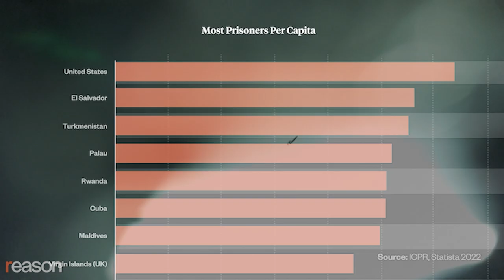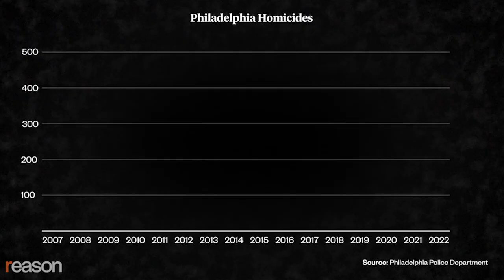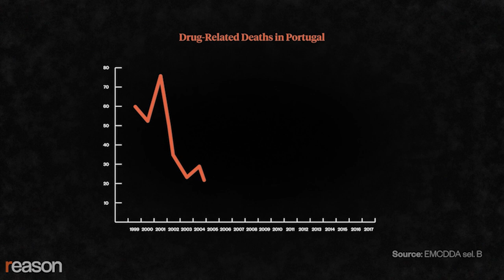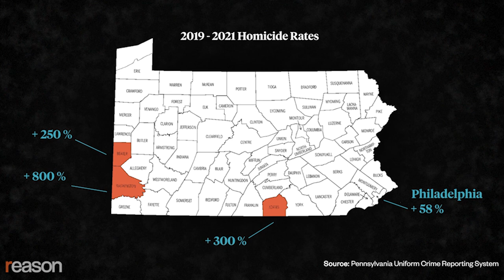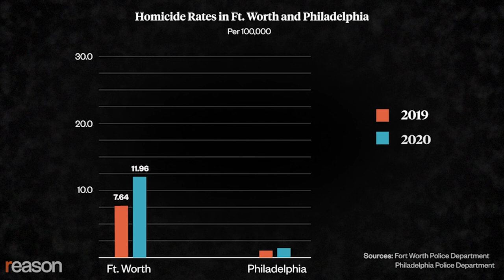Philly DA: Stop the 'false narratives' about progressive prosecutors.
Q&A with Philadelphia's district attorney, who is facing an impeachment threat because of rising crime.

Larry Krasner wants to fix America's criminal justice system, which imprisons more people per capita than any other country on the planet. Since 2018, he's served as the district attorney of Philadelphia—one of America's most highly incarcerated and crime-ridden cities.

Krasner spent three decades as a criminal and civil rights defense attorney before deciding to run for office.

"Our movement did the uncomfortable thing: We took back power," he wrote in a memoir about his successful 2017 run to become Philadelphia's district attorney. "We outsiders went inside and took over the institution we had fought against all our lives."

In his first week as D.A., Krasner fired 31 staffers and replaced them with a new team that he described as "ideologically attached to the mission."

"It's a pretty basic mission for people who are in favor of freedom," Krasner tells Reason. "One of those missions is to be less incarcerated than Vladimir Putin's Russia. I don't think that should be very controversial."

Krasner won reelection easily last year, but today he's under intense pressure. Philadelphia posted a record 562 murders in 2021, and it's on pace for a similar outcome in 2022. The Republican-led state Legislature has begun impeachment proceedings against him.

Reason's Zach Weissmueller sat down with Krasner in his office to talk about his reforms, his city's spike in violent crime, the heat that progressive prosecutors are feeling in places like Los Angeles and San Francisco, and what that means for the future of American criminal justice reform.

Additional links to data referenced in this video:

Decriminalisation of Drugs What can we learn from Portugal? by Pierre Andersson

The Red State Murder Problem, by Kylie Murdock and Jim Kessler of Third Way

"Murders Are Rising. Blaming a Party Doesn't Add Up." by Jeff Asher

Pennsylvania Uniform Crime Reporting System

Philadelphia Police Department's crime maps and statistics

Fort Worth's Updated 2020 4th Quarter Crime Report

"Murder rate in Jacksonville dropped 23% in 2021 compared to 2020, according to sheriff," by Heather Crawford

"Homicides and overall violent crime are up in Philadelphia," by Isaac Avilucea

FBI historic crime statistics by city and region

0:00 Intro
2:00 Defender to DA
6:30 Drug Reform
9:09 Bail Reform
14:57 Violent Crime Spikes
23:46 Solutions
27:36 Quality of Life Crimes
30:15 Facing Impeachment
32:48 Criminal Justice Reform Future

Produced by Zach Weissmueller. Edited by Danielle Thompson and Adam Czarnecki. Graphics by Justin Zuckerman. Sound editing by Ian Keyser.